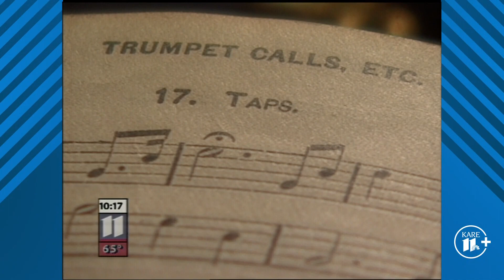The History of Taps (2003) | From the KARE 11 Archives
It’s a simple tune, but where did “Taps” come from? KARE 11’s Boyd Huppert looks at the story behind this emotional song.